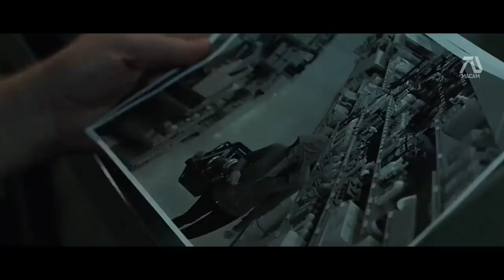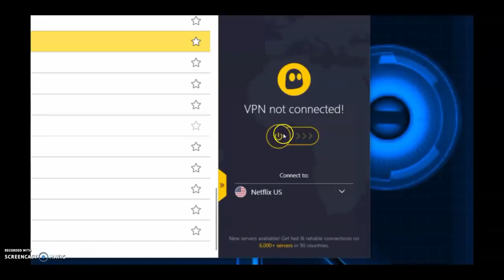TERMINATOR 7: MAN V MACHINE HD Trailer Arnold Schwarzenegger